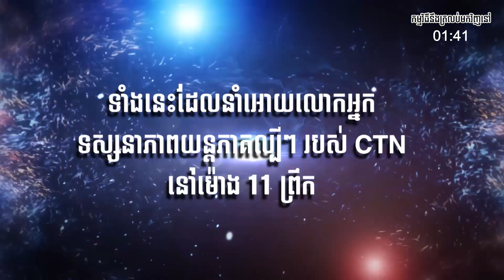កម្មវិធី "វីរជនជួរមុខ Frontliner" “Best Story Of Our Unsung Heroes” នៅសប្តាហ៍ពិសេសទី៣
កម្មវិធី "វីរជនជួរមុខ Frontliner" “Best Story Of Our Unsung Heroes” នៅសប្តាហ៍ពិសេសទី៣នេះ  នឹងបង្ហាញនូវសកម្មភាពសំខាន់ៗរបស់ក្រុមអ្នកបើកបររវយន្តសង្រោះបន្ទាន់ ក្រុមបម្រើសេវាប្រមូលកាកសំណល់ និងក្រុមអ្នកគ្រប់គ្រងកាកសំណល់វិជ្ជសាស្ត្រ។

កម្មវិធីមួយនេះ មានចាក់ផ្សាយរៀងរាល់ថ្ងៃសុក្រ ម៉ោង ៧:៣០នាទីយប់ !